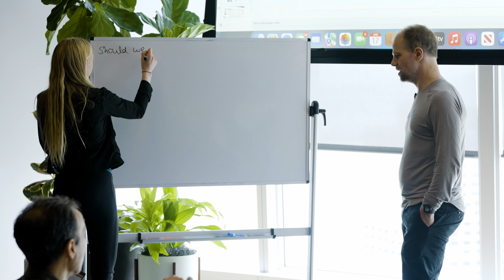Joe Betts-Lacroix | Whose Lives Are We Extending? @ Longevity Frontiers Workshop 2023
*This video was recorded at Foresight's Longevity Frontiers Workshop 2023.*

Many longevity areas are still underexplored. Some were surfaced by our 2022 workshop, some are highlighted by the Longevity Prize, some are entirely new. This two-day event invites leading researchers, entrepreneurs, and funders to drive progress. Explore new opportunities, form lasting collaborations, and join us in driving cooperation toward shared long-term goals.Rapid keynotes are followed by working groups to curate opportunities for talent and funders, present at the workshop and beyond, to take on.

Joe Betts-Lacroix, Retro Biosciences: Whose lives are we extending?